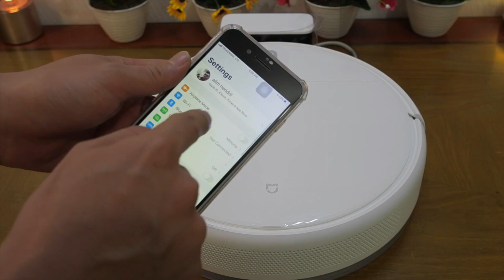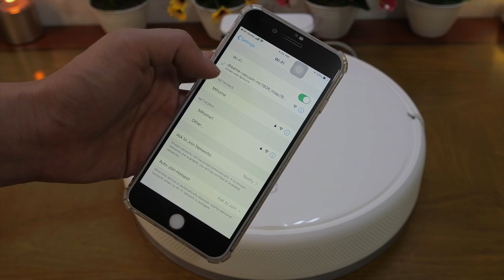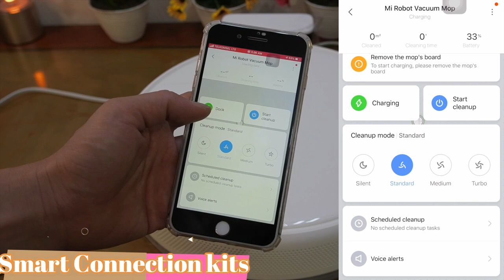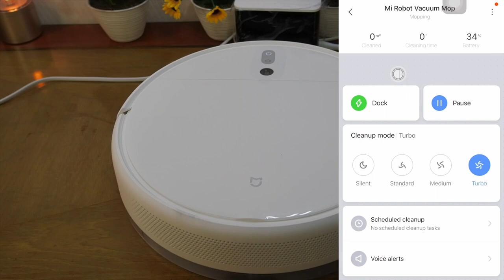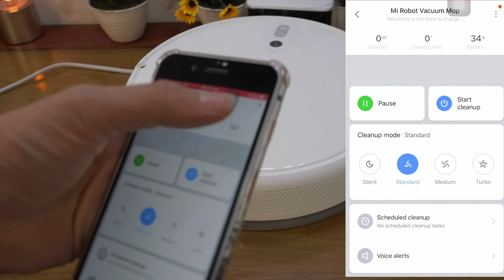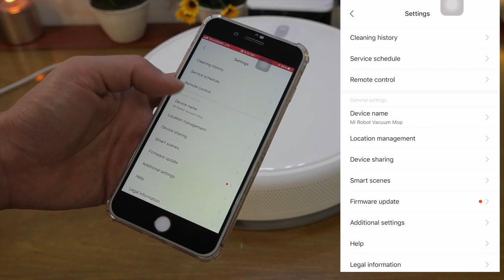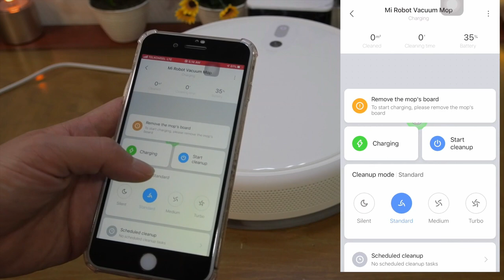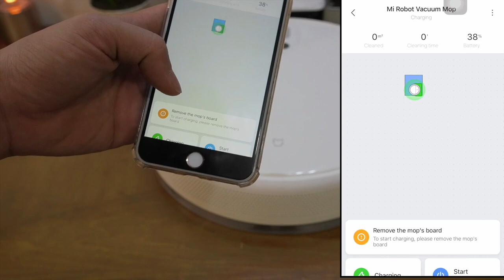Xiaomi Mijia 1c 2-in-1 Sweeping mopping Robot Vacuum Cleaner/indonesia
Main Features:
● Visual Dynamic Navigation System
Quickly capture coordinate information, extract complex spatial features, maintain dynamic surveys while traveling, map more accurately and efficiently.
● VSLAM + 4-core CPU
More computational, able to locate the exact position of the robot in real time and intelligently draw the working path.
● 200ml Water Tank
Precision water control, wet drag is cleaner.
● 2500Pa Powerful Suction
Equipped with brushless motor, adjust the air duct design, easily absorb dust particles.
● Suspension Suction + Powerful Main Brush
Large diameter suspension suction port, close to the ground.
● High Precision Sensor
15 types of multi-directional sensors, sensitive to various complex environments, easy to avoid obstacles.
● Mijia APP Remote Control
Appointment cleaning, not at home can also control.
● 20mm Crossing Obstacle
Easily climb the threshold, rails, carpet.
● 8.2cm Slim Body
Easy go to the bottom of bed, cabinet and sofa.
● Automatic Charge
Automatically recharge when less than 15% of battery power. When the battery is charged to 80%, return to the power-off position and continue to sweep.

Parameters:
Dust box capacity: 600ml
Water tank capacity: 200ml
Rated voltage: 14.4V
Rated power: 40W
Battery capacity: 2400mAh 14.4V
Charging stand size: 130 x 126 x 93mm
Charging stand input: 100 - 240V 50 / 60HZ 0.5A
Charging stand output: 19.8V 1A